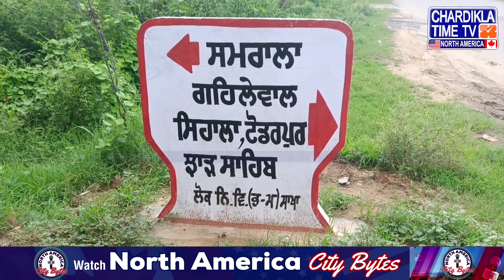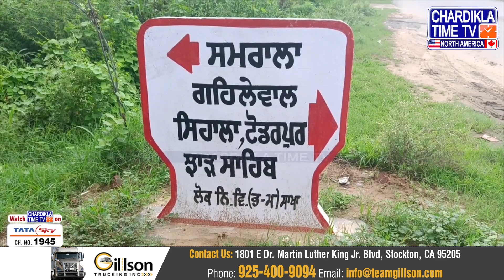ਪੁੱਤ ਨਿਕਲਿਆ ਕਪੁੱਤ, ਪਿਓ ਦਾ ਕਰਤਾ ਕ/ਤ/ਲ | Samrala News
• ਪੁੱਤ ਨਿਕਲਿਆ ਕਪੁੱਤ
• ਪਿਓ ਦਾ ਕਰਤਾ ਕਤਲ
• ਢਾਈ ਸਾਲ ਪਹਿਲਾਂ ਦਾਦੀ ਦਾ ਕੀਤਾ ਸੀ ਕਤਲ
• ਪੁਲਿਸ ਨੇ ਦੋਸ਼ੀ ਨੂੰ ਕੀਤਾ ਗ੍ਰਿਫਤਾਰ

• Son turns into a murderer
• Kills his father
• Had killed his grandmother two and a half years ago
• Police arrest the accused

Chardikla North America is the leading Punjabi news entertainment channel in North America. On our network, we deliver entertainment, music, gurbani, news, and live events and coverage worldwide. Chardikla Time TV is a leading Punjabi infotainment channel in India. Chardikla North America is now available in HD to cater to the Punjabi community in North America. Covering Punjabi news, Indian American politics, coverage on Punjab issues, Yuba City Nagar Kirtan, New York Sikh Day Parade, Boston Bhangra, Baisakhi Los Angeles, Phoenix Baisakhi Mela, South Asian Bollywood Showdown, America Speaks, Khabar Te Nazar, Live From Gurdwara Singh Sabha Surrey B.C. Canada Daily, Bangla Sahib Live Daily, Phone Ka Fanda, Comedy Show, Cooking Show, Entertainment Show, and much more. Our All-In-One Advertise Solutions provide millions of views across all our social, TV, and online platforms.